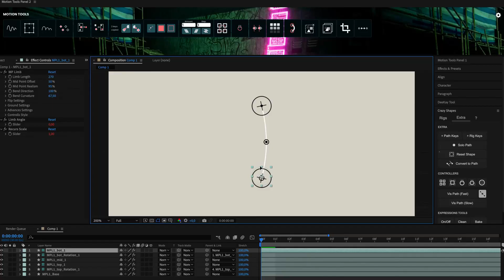Motion Tools Pro